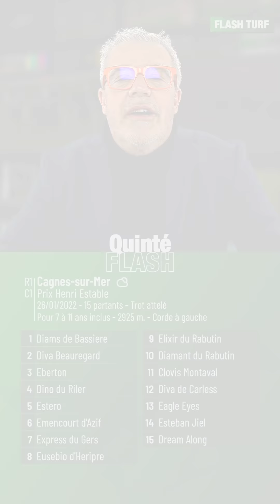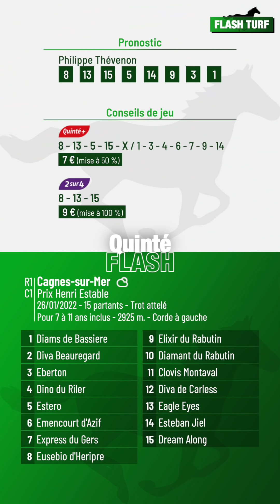Pronostic PMU Quinté Flash Turf - Cagnes-sur-Mer (R1C1 du 26 janvier 2022)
Quinté Flash - Philippe Thévenon vous présente les pronostic et conseils de jeu pour la course hippique quinté+ PMU : Cagnes-sur-Mer, Prix Henri Estable (R1C1 du 26 janvier 2022). Plus d'infos sur flash-turf.com